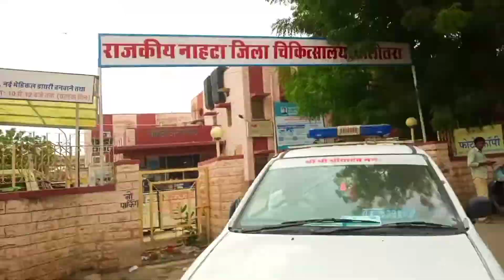Balotra Vlog 🔥| अपना बालोतरा | 🤟 mm mali